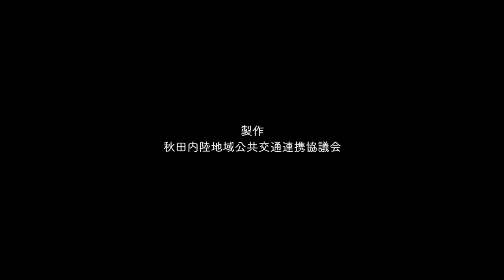秋田内陸線の冬 ～Winter of Akita Nairiku Line～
秋田内陸線は鷹巣から角館まで、秋田県内陸部を縦貫する長さ94.2kmのローカル鉄道です。
冬は、降り積もる雪で真っ白に染まった田園風景が広がり、ロマンティックな列車旅を楽しむことができます。暖かい車内から、車窓の先に広がる白銀の世界をお楽しみください。
沿線地域では冬期イベントが開催されます。日本三大樹氷の「森吉山の樹氷」や「上桧木内の紙風船上げ」など、列車旅とセットで楽しむことができます。

この動画では冬の秋田内陸線の魅力をお伝えします！